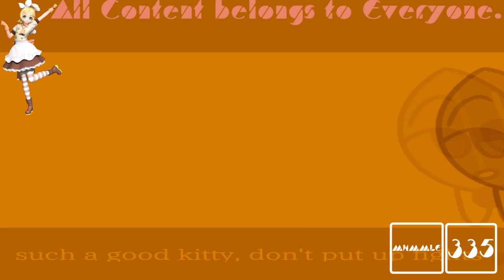(REQUESTED) Won't bite meme || BFB Leafy & Firey || (tween test) in OrangeVocoder Test